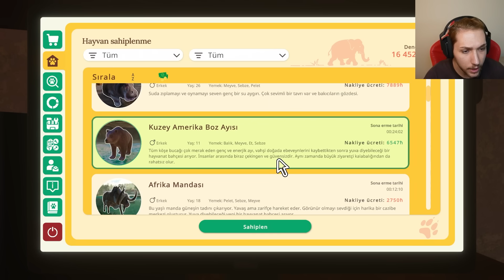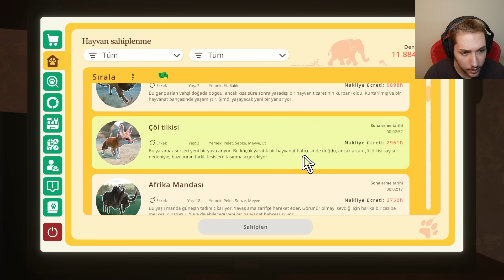HAYVANAT BAHÇEME ASLAN VE AYI ALDIM ! ZOO SIMULATOR (2. BÖLÜM)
Herkese merhaba arkadaşlar bugün Zoo Simulator adında yeni bir simülatör oyunuyla sizlerleyim. Terk edilmiş ve bakımsız hayvanat bahçesini eski günlerine döndürmek için uğraşıyoruz. Çeşitli hayvanların bakımını yapıp para kazanıyoruz. Ben oyunu beğendim, iyi seyirler.
bakirkertenkele31 simülatör oyunu
bakirkertenkele31 zoo simülatör oynuyor